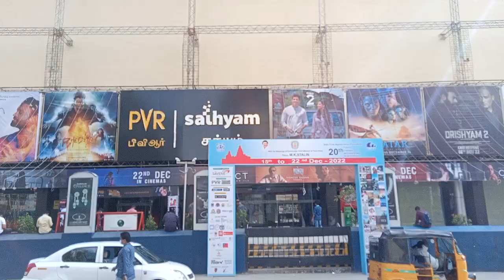sathyam PVR cinemas thousand lights 16-12-2022